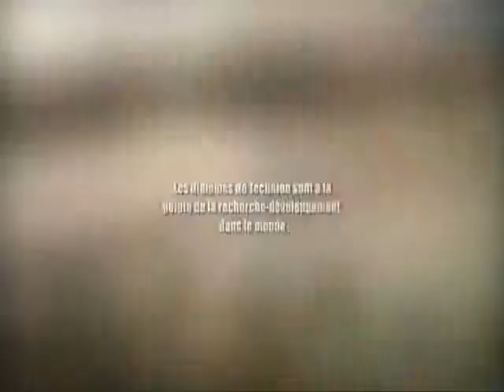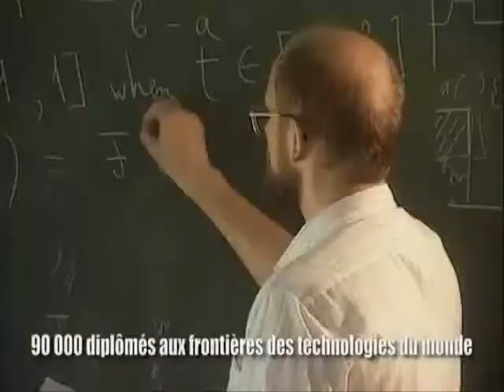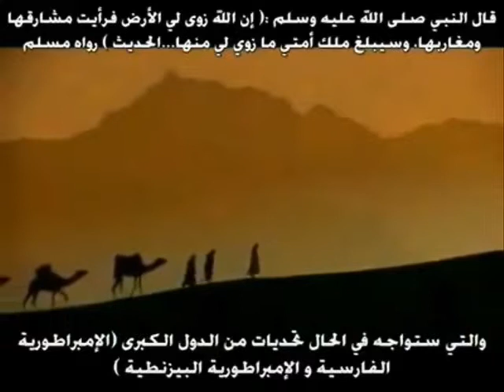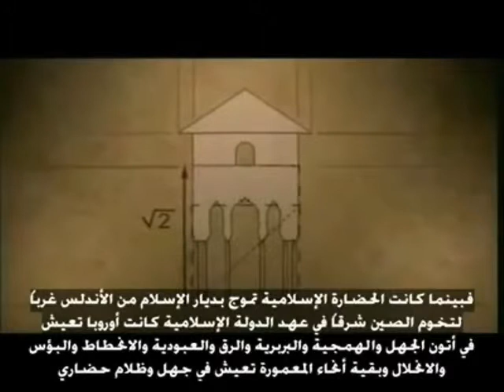les autres..et nous-1.wmv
Peut-on estimer combien de temps nous faudrait-il pour se mettre d'accord pour avancer ! à bon entendeur de répondre après avoir visionné ce documentaire !